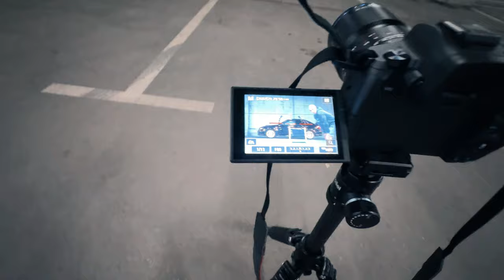Saving money for Porsche Фотосесия. Aвтомобилна фотография.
Васко засне почти целият клип от-до, отделно докара колата иии най-важното - настроение, тааа голямо благодаря хаха. Аделчето се справи топ, а относно снимките .. 4 от 10 си давам за изпълнението хаха, другият път - повече.